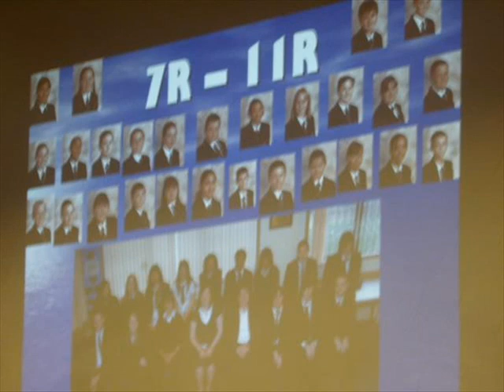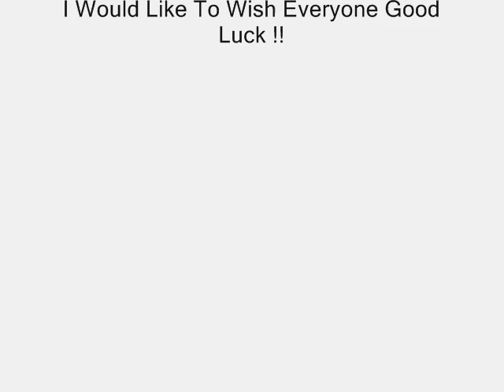Moseley Park School Year 11 2003 - 2008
Newer Version Of Ova Video, People Wanted To be In It So I Made It Longa :D